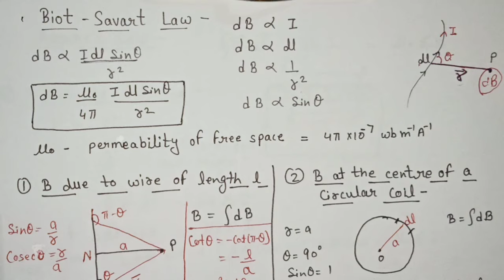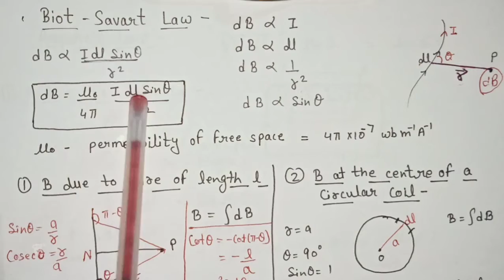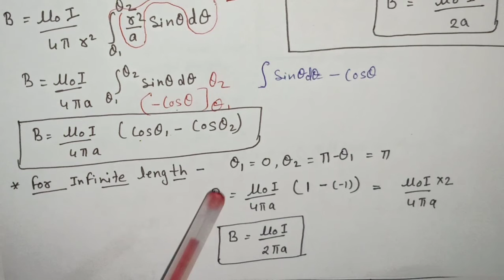12th (Physics) Unit-3 Magnetism (Part-2) by Vandana Maam